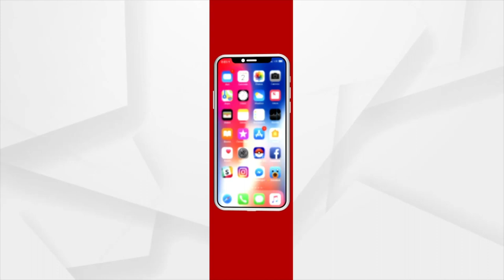Devotees Visits Puri Srimandir to Witness Mangal Alati of Lord Jagannath